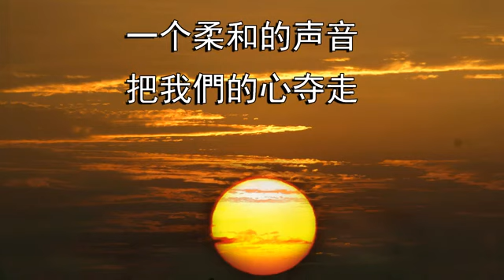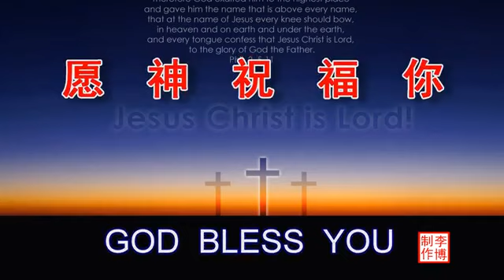Christian Music Video赞美诗歌|The Grateful Tears感恩的泪水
感恩的泪止不住地流
心里的话儿说也说不够

一双钉痕的手
叩响久闭的门

一个柔和的声音
把我們的心夺走

明知这路是十字架的路
有风有雨很大很难也很苦

主慈爱的手
时时拉着我的手

没有任何理由
不去走脚下的路

主慈爱的手
时时拉着我的手

没有任何理由
不去走脚下的路